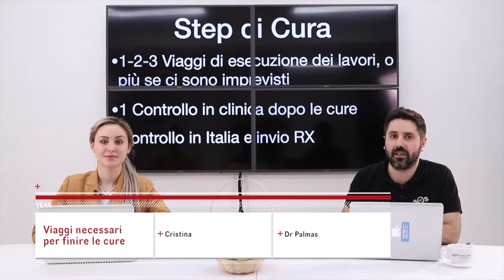Protesi fisse su impianti: Viaggi necessari per finire le cure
In questo video spiego come funziona il post cure per chi ha messo i denti fissi nel mio policlinico.

Quante volte si dovrà venire per completare le cure.

Se hai fatto all on 6 o zigomatici e non sai quante volte tornare questo è il video giusto.

Farò anche vedere l'igiene delle protesi fisse e cosa fare per mantenerle al top.